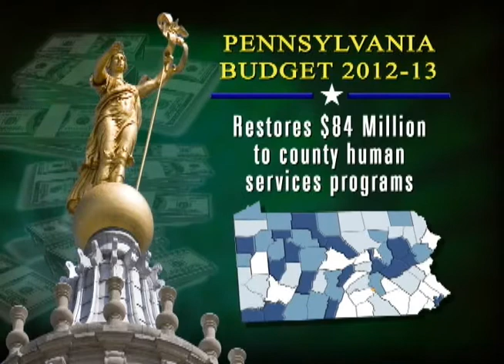Final State Budget Timely, Responsible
Rep. Mike Turzai reviews the adoption of the 2012-13 state budget.